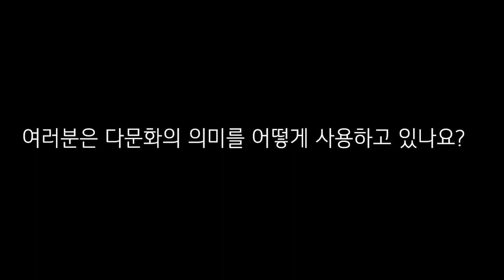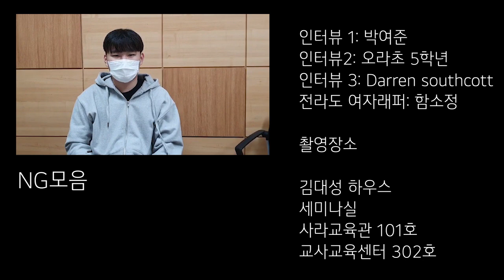2020 GTU 다문화 교육 UCC 공모전 제주대학교 작품2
다문화 UCC 보시고 마음에 드는 영상, 잘 만든 영상에 '좋아요~' 눌러주세요.

여러분들의 참여가 다문화 인식 개선에 큰 도움이 됩니다.